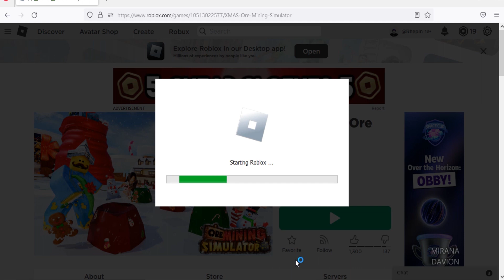Roblox Ore Mining Simulator New Code December 2022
New code for boosts in Roblox Ore Mining Simulator